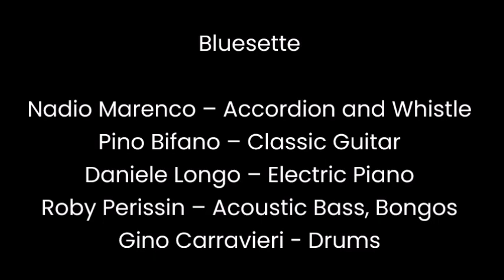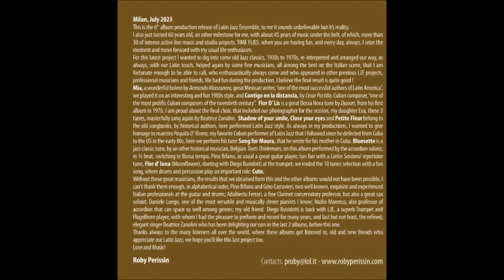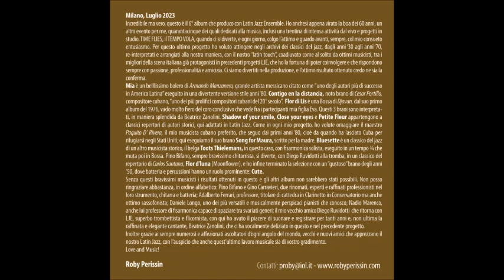Bluesette (Toots Thielemans) from the 2023 "Time Flies" Album - by Latin Jazz Ensemble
Album : TIME FLIES - 2023
9. Bluesette
MUSICIANS
Nadio Marenco – Accordion and Whistle
Pino Bifano – Classic Guitar
Daniele Longo – Electric Piano
Roby Perissin – Acoustic Bass, Bongos
Gino Carravieri - Drums

CREDITS :
Produced by/prodotto da : Roby Perissin, a “Joy Boys production” – 2023
Arrangements/Arrangiamenti : Latin Jazz Ensemble
Recorded/Registrato in July 2023 : Easy Nuts Lab, Cinisello Balsamo (Mi) of Robi Zanisi
Sound Engineer /tecnico del suono: Stefano Spina
Mastering : Robi Zanisi at Easy Nuts Lab, Cinisello Balsamo (Mi)
Photography/fotografie : Eva Perissin
Booklet design, and artwork/ideazione e realizzazione artistica libretto : Edo Passarella